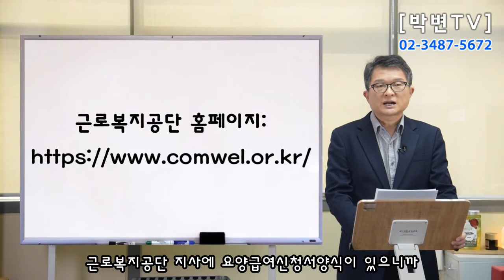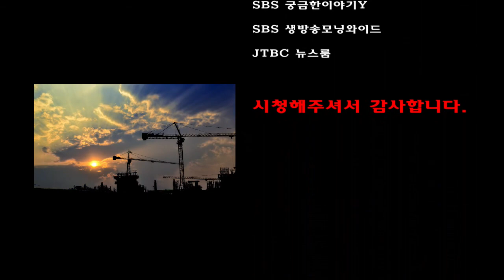[변호사지식포럼]산재강의_65강_박중용변호사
산재 전문 변호사 박중용 변호사의 산재이야기

65강